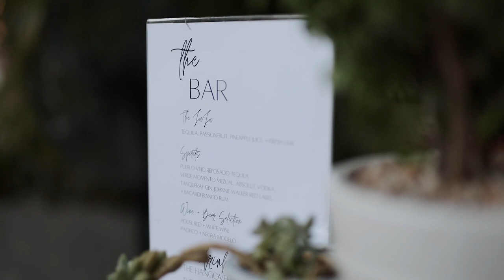"You Are My Home" // Beautiful Cabo San Lucas Wedding {Acre Baja} // Ania + Julian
Ania and Julian spent the most amazing week in Cabo San Lucas with their family and friends before their wedding at Acre Baja in Cabo San Lucas.

First, they took a boat ride around the bay from downtown, before heading back to Sunset Beach to have a rehearsal dinner at sunset.  As friends and family checked into the resort, they celebrated with a welcome party bonfire!  Their wedding day at Acre was beautiful, filled with dancing, love, tears, and even a peacock.  And what better way to end beautiful wedding week than jumping in the pool together to top it all off!

50mm lens
100mm lens
20mm lens

Music Bed SyncID: MB01J4S0NV9DSZT